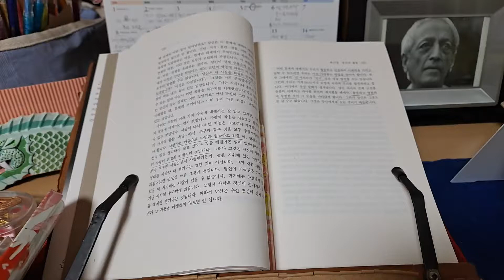제17장 정신의 활동